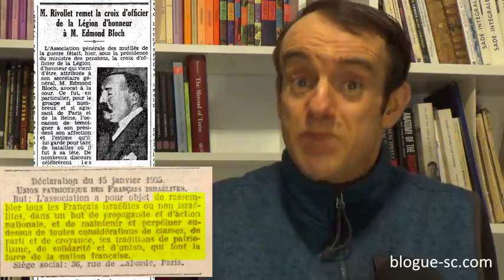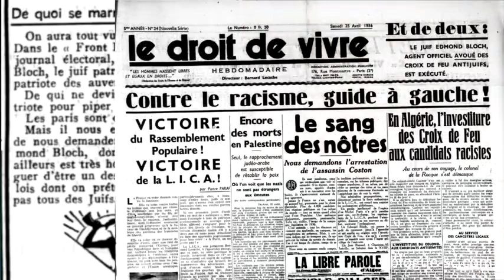Un juif peut il se sentir Francais ?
ça va, une vidéo de Vincent Reynouard qui ne fera pas de vagues,, prétexte pour une pensée à cet homme depuis 1 an au cachot et qui passera son 2ième noêl en taule,,, en taule pour dire des vérités qui déplaisent. qu'on se le dise